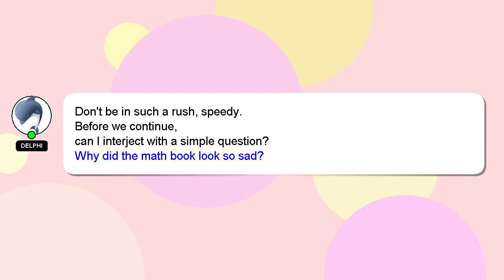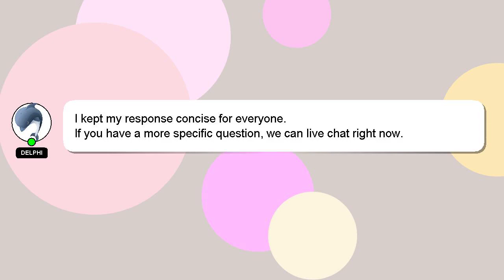R : R quo_name equivalent of quos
R quo_name : quos of equivalent R